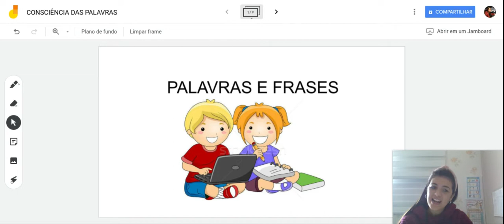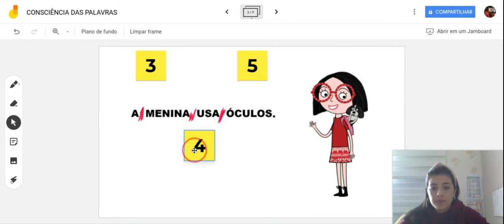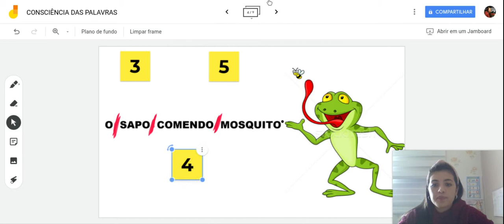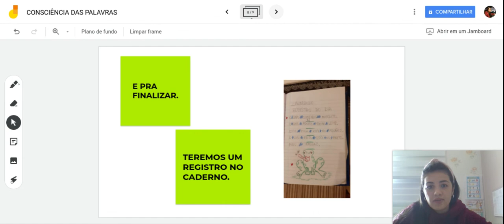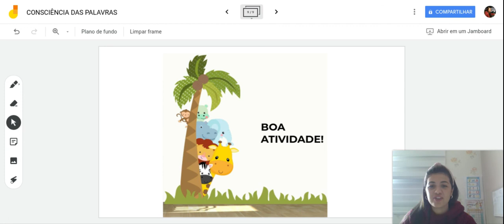CONSCIÊNCIA DAS PALAVRAS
AULA COM OBJETIVO DE DESENVOLVER A CONSCIÊNCIA DAS PALAVRAS, IDENTIFICANDO O COMEÇO E O FINAL DE CADA PALAVRA EM UMA FRASE.